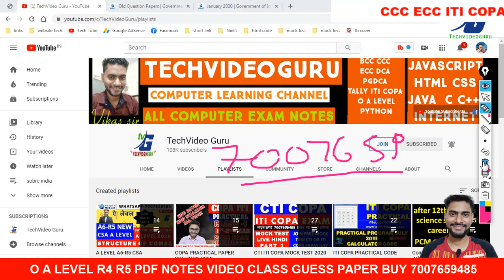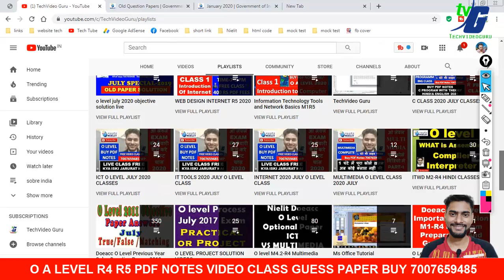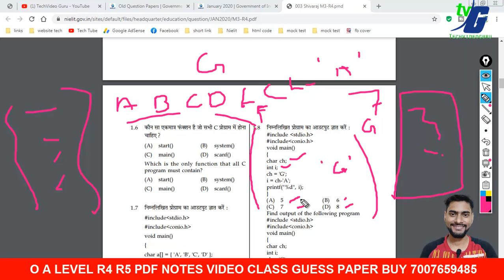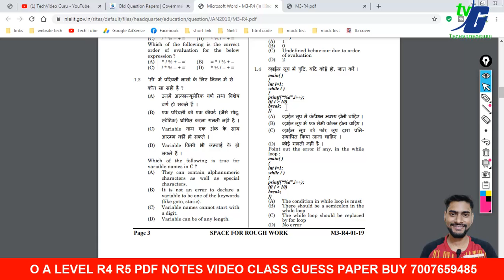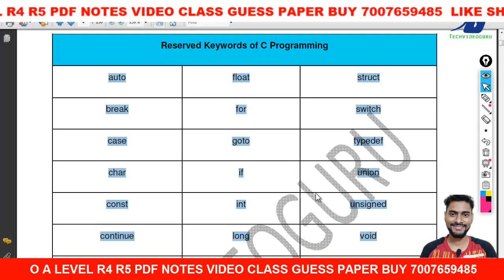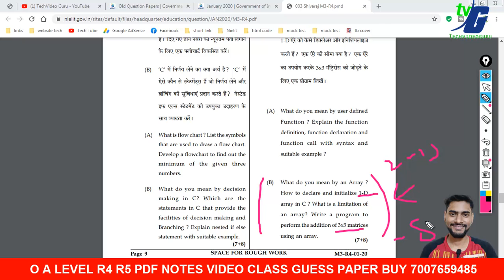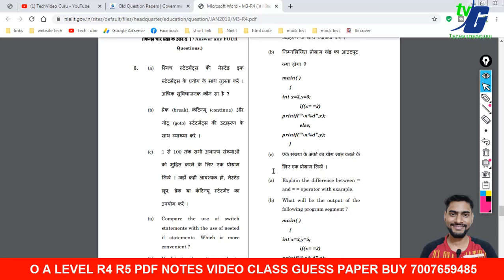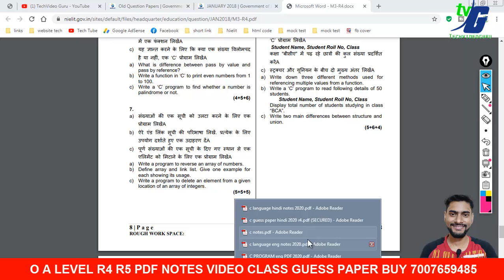O Level C language 2021 EXAM GUESS PAPER | EXAM TIPS | EXAM GUIDE | ONE MONTH ME | 100% PASS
2.O LEVEL NEW SYLLABUS 2020 MODEL PAPER REVIEWS कैसे और क्या क्या पढना है जुलाई एग्जाम के लिए NEW/OLD